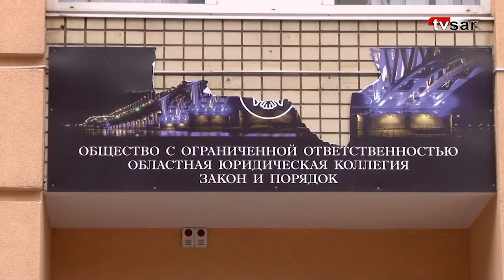В Саратове клиенты "Закона и порядка" просят главу СК и генпрокурора о помощи